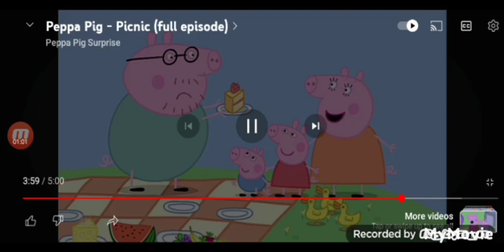colourblock blue catching daddy pig